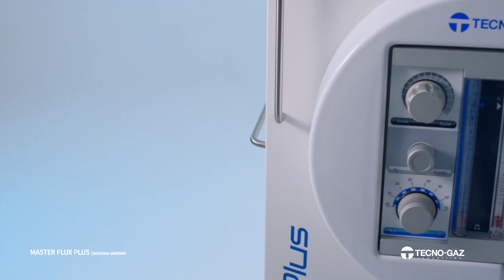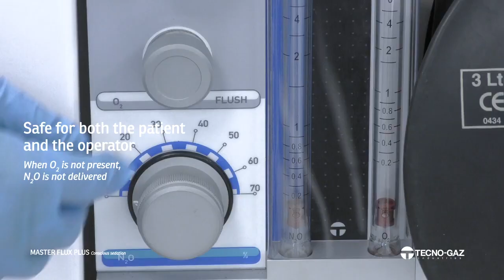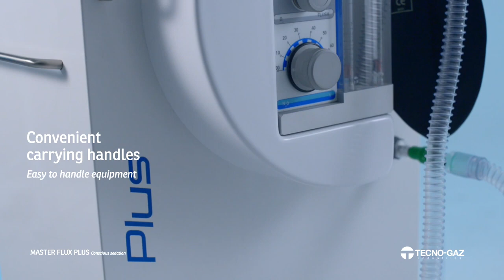Masterflux Plus. Sistem de sedare conștientă, Tecnogaz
Sedarea conștientă este o tehnică utilizată pe scară largă în întreaga lume de mai mulți ani.

 Administrarea controlată a oxigenului inhalat și a protoxidului de azot induce un sentiment de relaxare, ceea ce reduce emoțiile, percepția durerii și anxietatea, crește tractabilitatea pacientului și facilitează cooperarea cu medicul dentist.